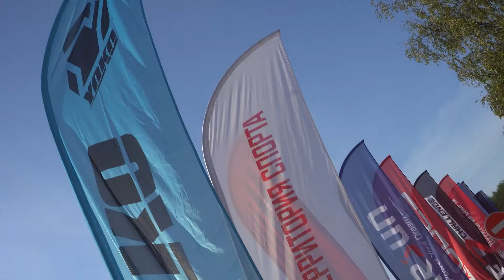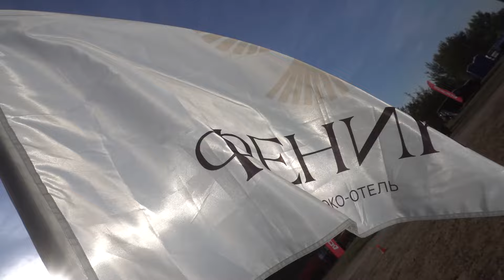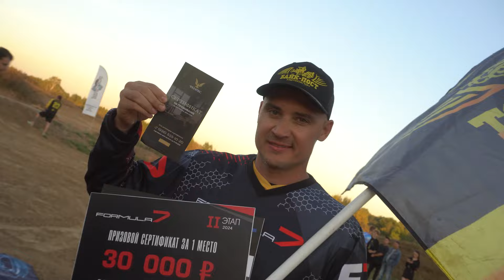Квадро-гонки. F7 Challenge 2024, второй этап.